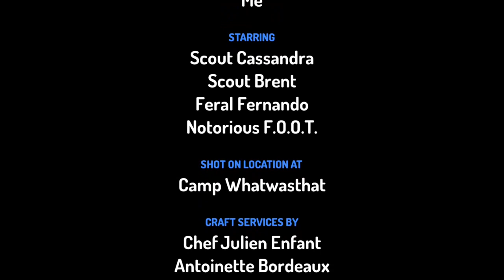Nā te Pō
Nā Mereana Hutchinson